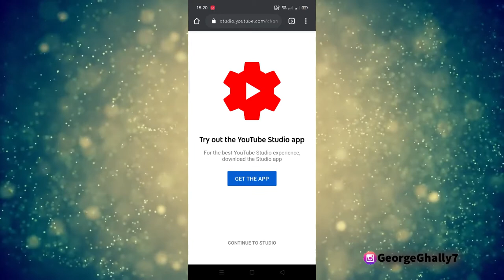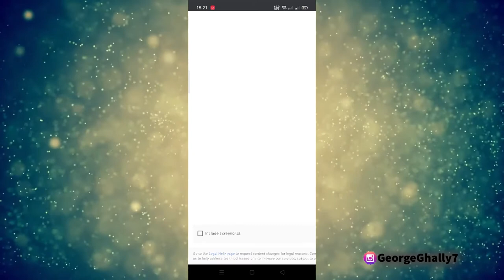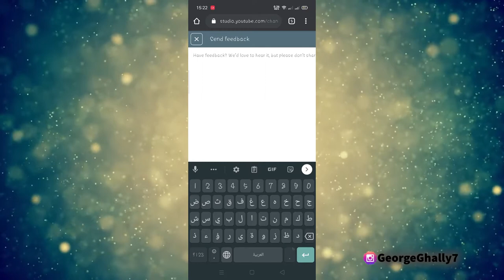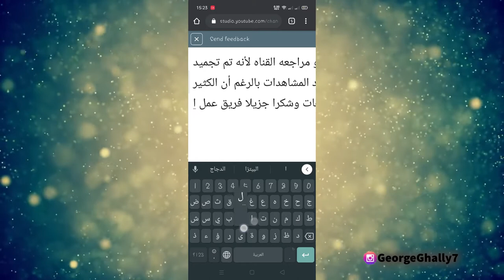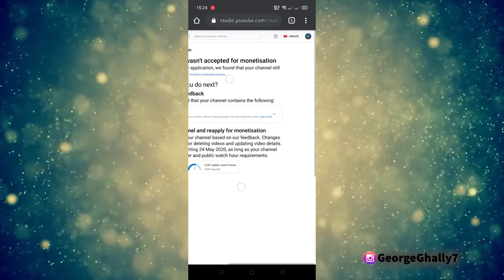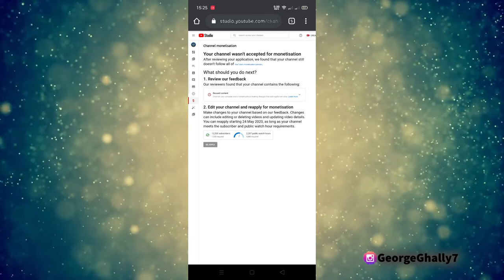أخيرا ! حل مشكله تجميد ساعات المشاهده في اليوتيوب 2020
جبتلكم النهارده حل مشكله تجميد ساعات المشاهده علي اليوتيوب